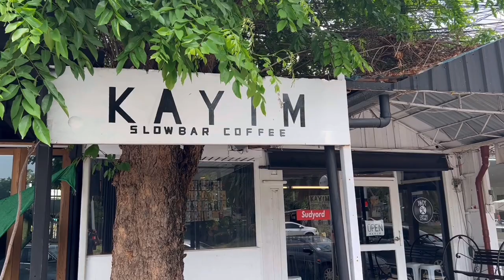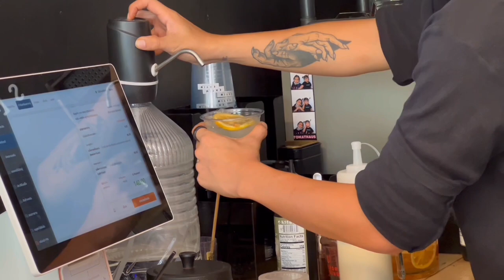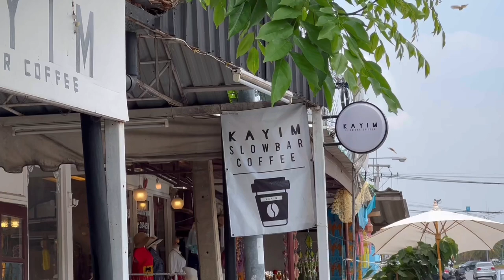ASMR Cafe Vlog Mini Coffee Shop KAYIM Coffee Slow Bar Moka Pot Tasty Inside Small Business Ideas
- KAYIM COFFEE SLOW BAR @OLD TOWN -
ร้านกาแฟ Slow bar ย่าน อยุธยา
แยกบินหลา ประตูชัย ถนน นเรศวร
Phra Nakhon Si Ayutthaya